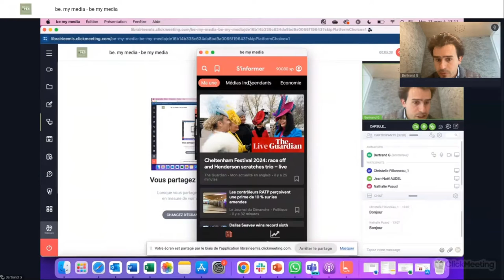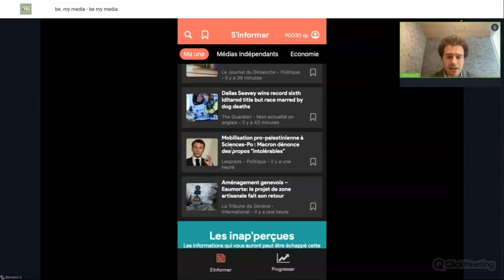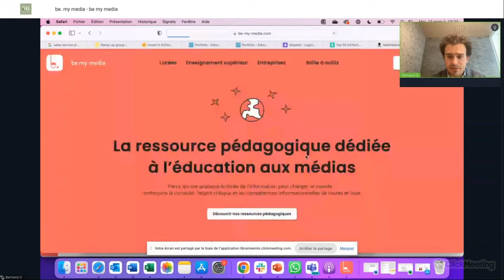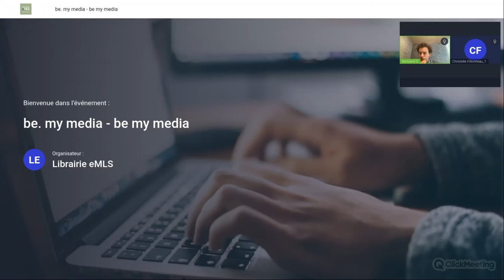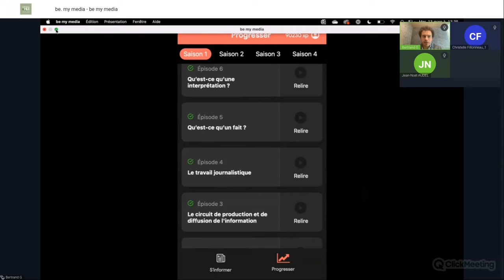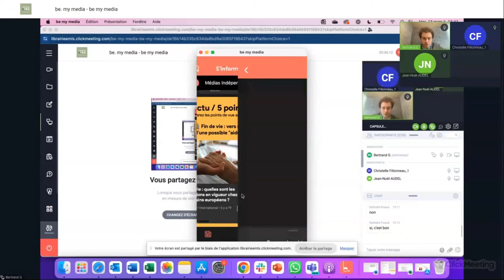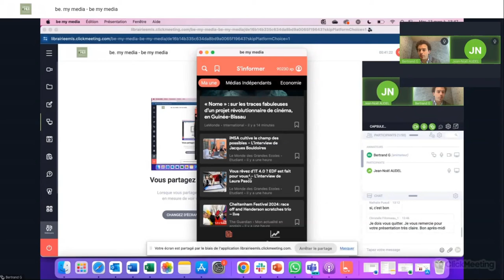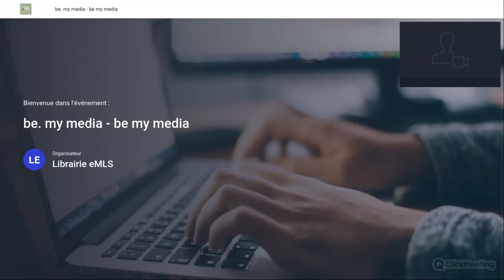Webinaire Éduc'Sources avec be.my media , éditeur de Ressource Numérique Éducative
Visionnez le webinaire de l'éditeur be.my media pour la ressource be my media.

Cette ressource permet d'appréhender l’information avec la ressource be my media dans un cadre pédagogique, ludique et pratique.

Intervenant : Bertrand Giffon, Gérant de be.my media